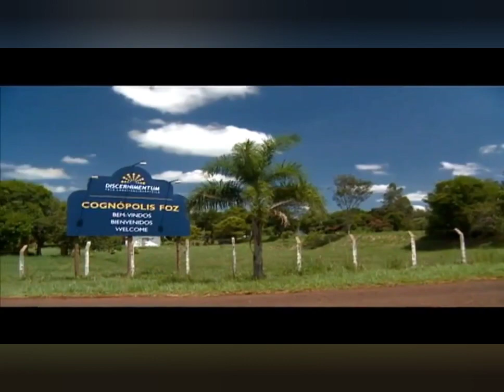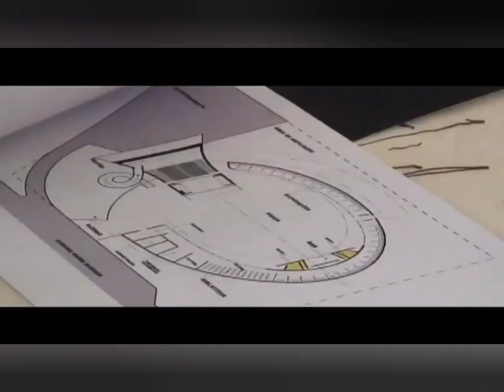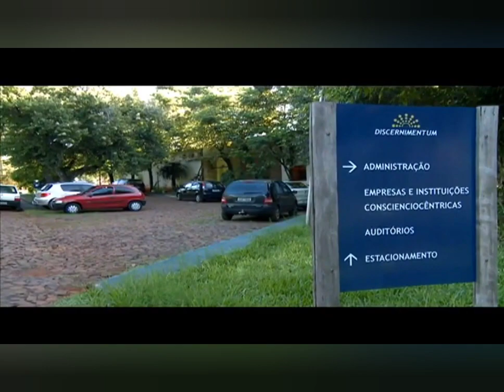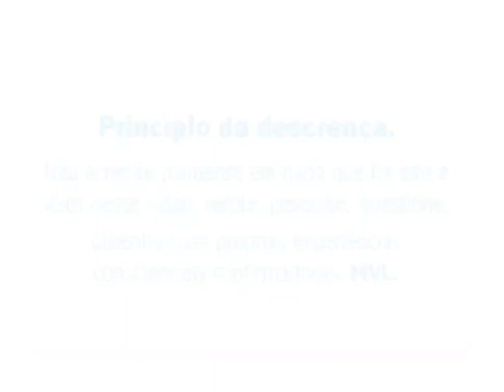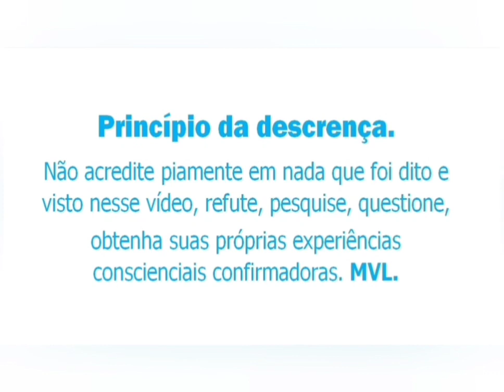PROJEÇÃO MENTALSOMÁTICA RARA.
Quem consegue acessar comunidades extrafísicas avançadas por meio de projeções mentaissomáticas não fica com conversinhas imaginativas no dia a dia.